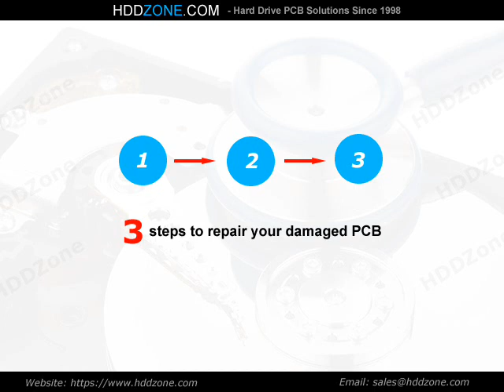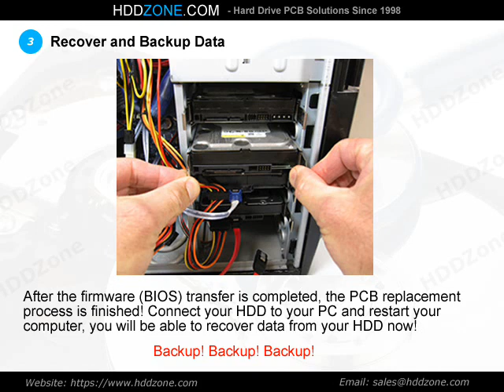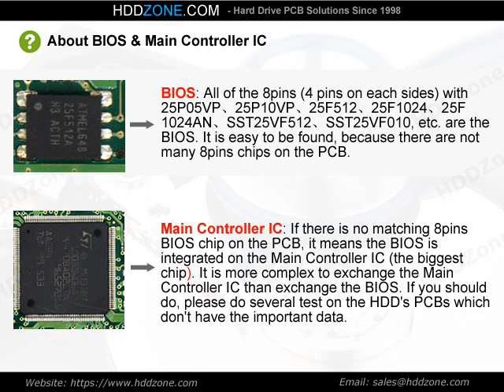100291893 Seagate PCB Repair Replacement